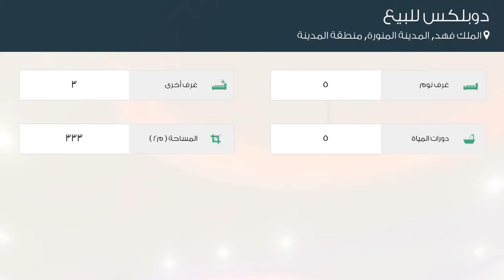دوبلكس للبيع في شارع خالد بن يزيد بن حارثة, حي الملك فهد, مدينة المدينة المنورة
تفاصيل العرض:-

رقم: 3051102

ميزات:-

5 الغرف, 3 غرف أخرى, 5 عدد دورات المياه, غرفة سائق, سكني, تجاري, صالة